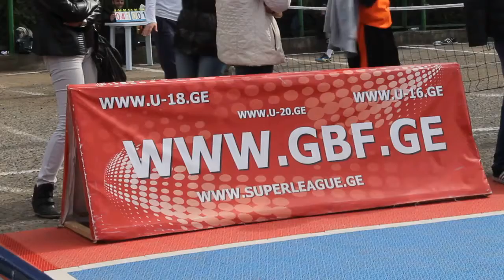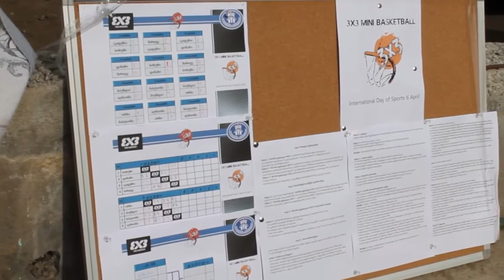3X3 კალათბურთი კუს ტბაზე